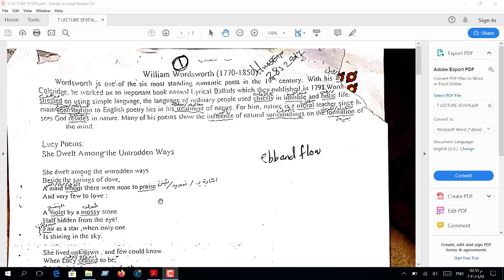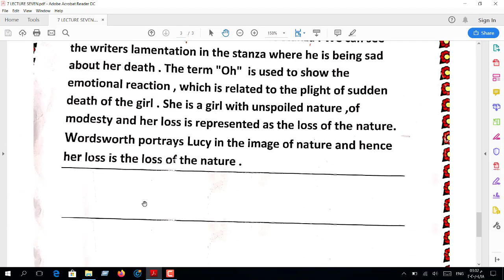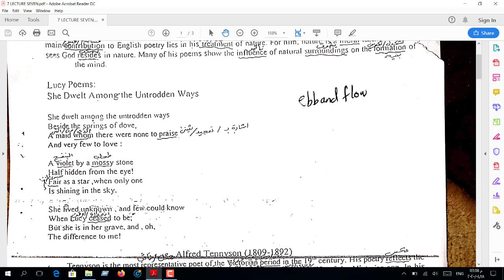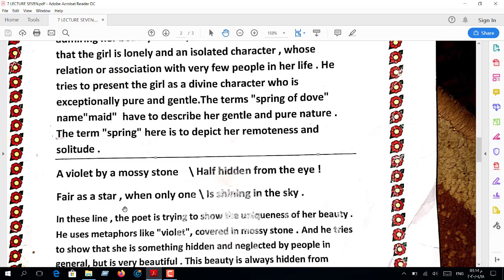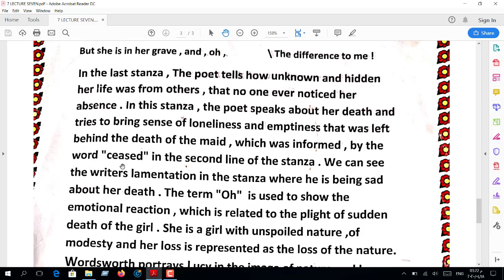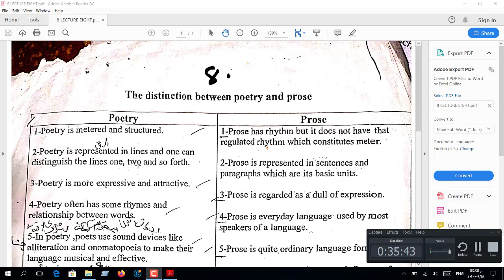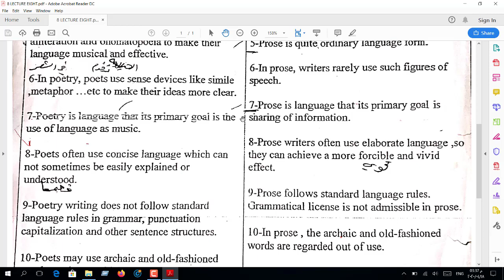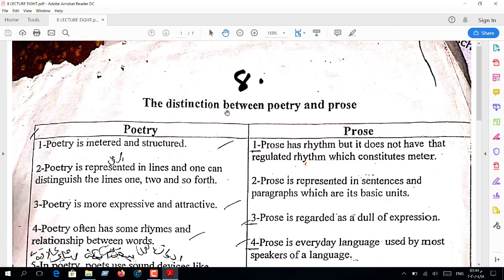7th and 8th lectures in Literature : Wordsworth: Lucy Poems :She Dwelt Among The Untrodden Ways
The poem is about a girl named Lucy .The  poet is admiring her beauty .He tries to  convey that the girl is lonely and isolated  character